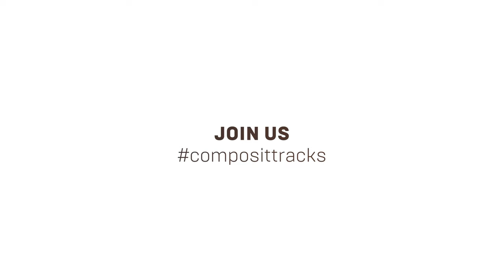COMPOSIT TRACKS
🔥COMPOSIT TRACKS -  the right track for the right purpose🔥